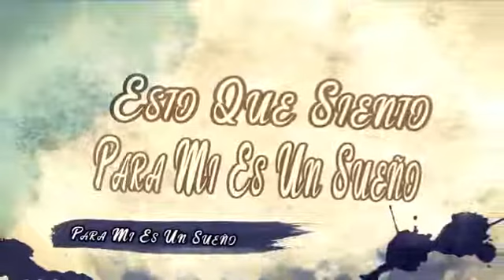Talento Norteño - Sueña Conmigo (Video Lyric)